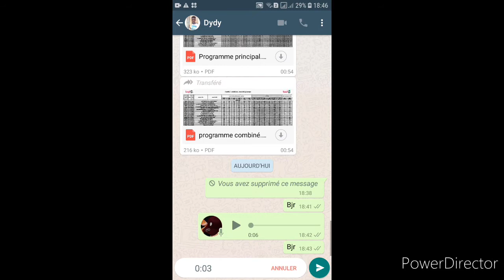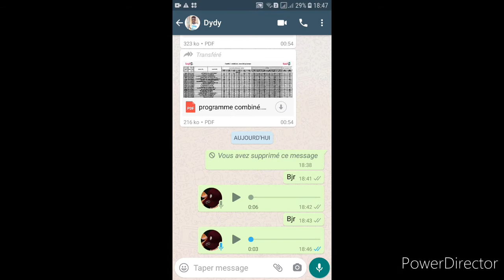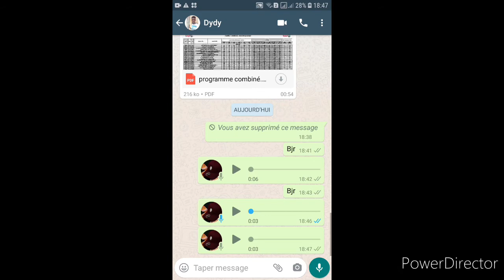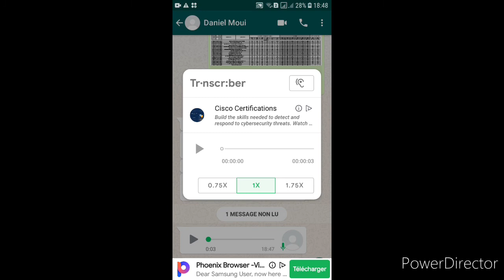Comment lire une note vocale sur Whatsapp sans confirmation de lecture. abonnez-vous 🇲🇦🇫🇷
Lire une note vocale sans que celà ne coche bleue afin de confirmer que vous l'ayez lu.

mon but est de vous accompagner dans l'utilisation des outils informatiques de manière simplifiée et de vous aider à gagner de l'argent sur le net comme moi.